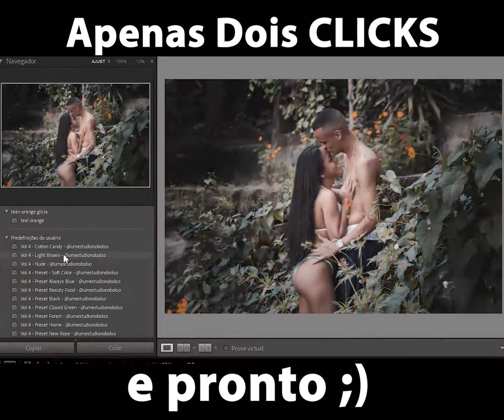Curso de fotografia do iniciante ao avançado com edição de fotos profissionais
Acesse o curso pelo link abaixo! Um passo que pode mudar sua vida ;)